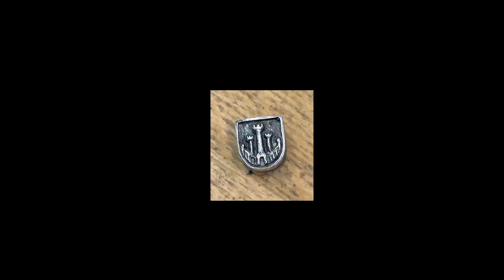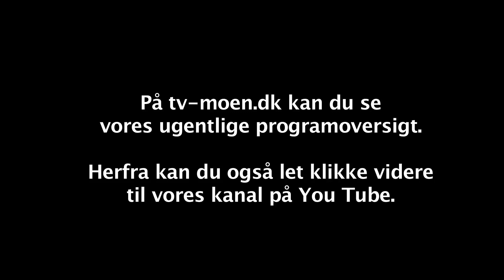Stafet 326 guldsmed Carsten Petersen, Stege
Guldsmed Carsten Petersen, Stege har lavet 17 smykker med motiver fra Møn, bl.a. Klintekongen, Byporten og Dr. Alexandrines bro.